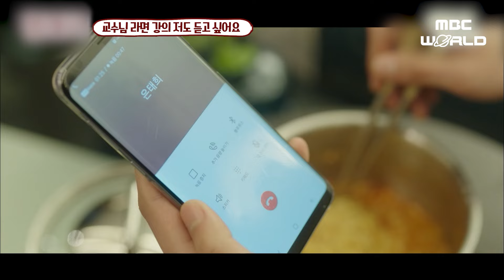[C.C.] RED VELVET JOY becomes an attractive woman and appeals WooDohwan REDVELVET JOY K-DRAMA